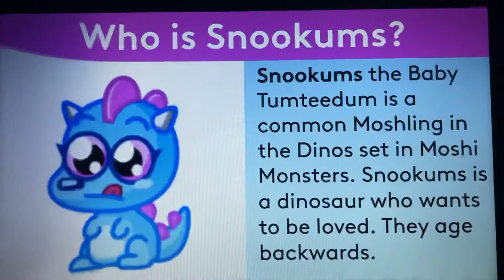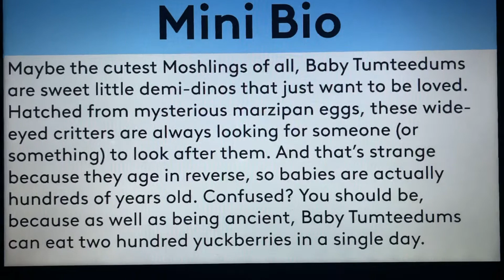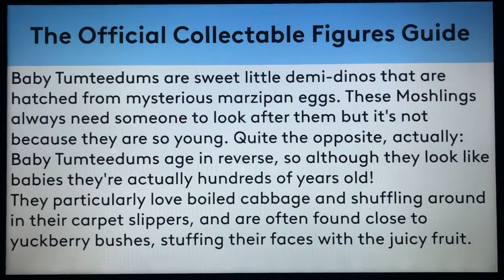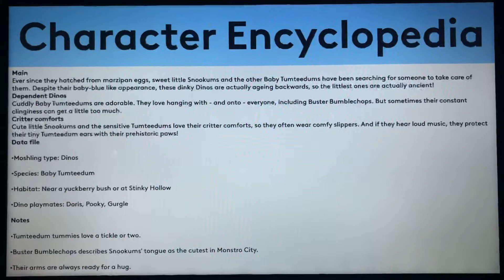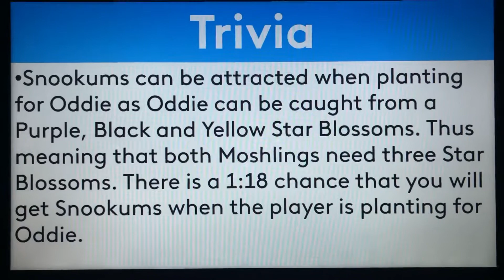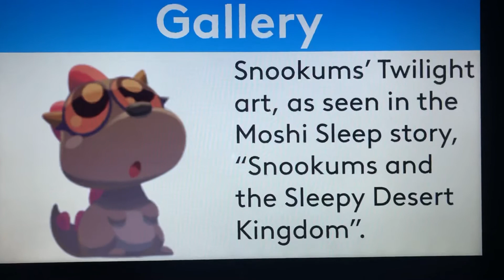Moshi Monsters Biography #375 - Snookums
Hello, YouTube! Welcome to Episode 375 of Moshi Monsters Biography! In this episode, We take a look at the biography of Snookums! Enjoy, guys!!